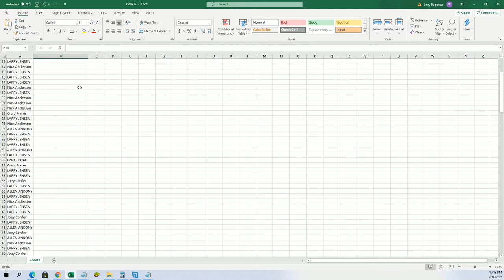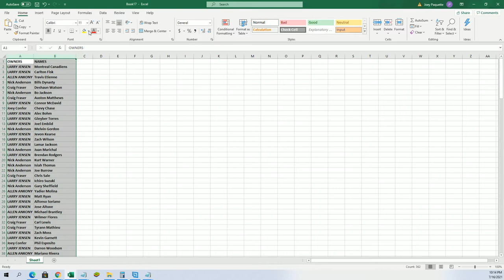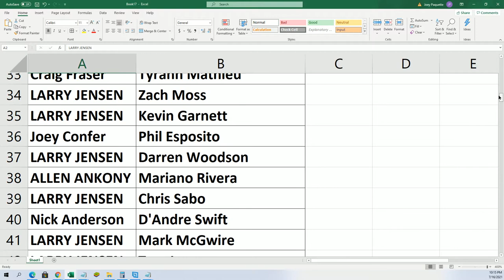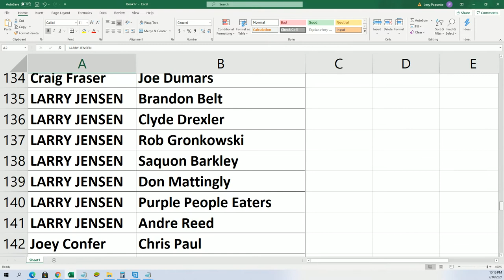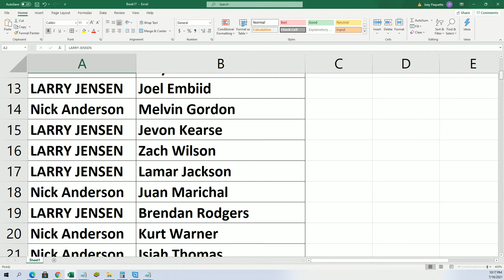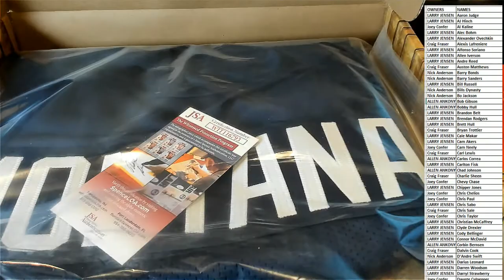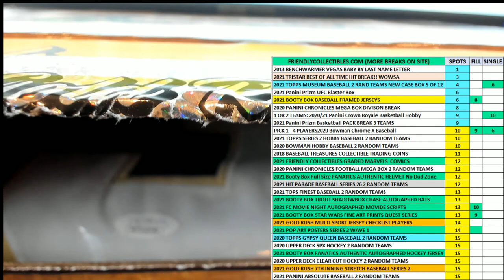2021 Gold Rush Autographed Multi Sport Jersey Edition Series 3 ID GRS3MULTIJER107